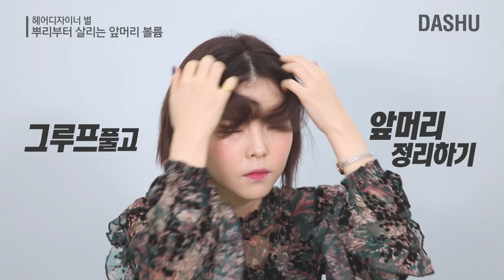앞머리 볼륨은 뿌리볼륨부터 넣자!! 고데기,드라이,그루프 3개만 기억하자 ㅣ 앞머리 살리는 법 (별쌤)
시간이 지나면 축 처지는 앞머리 때문에 고민이 많으시죠??ㅠㅠ
그런 고민 있으신 분들을 위해 준비했습니다!!
바로 머리 뿌리부터 잡아주면 된다고 하는데요.
그루프, 고데기, 드라이 3가지로 쉽게 볼륨 넣는 방법을 알려드릴게요!